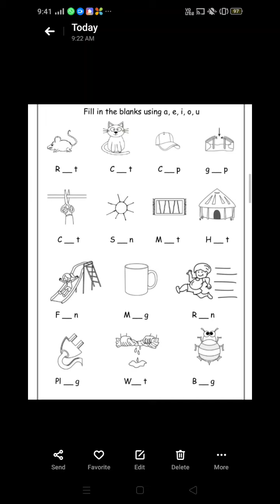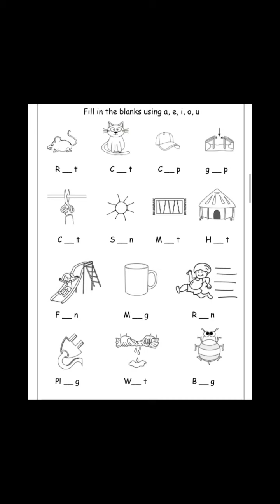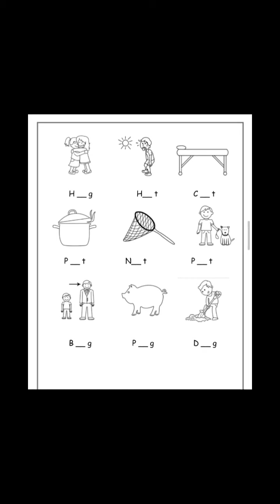Class 1,Topic:Vowel sounds with their words(SRP)by Rakhi Dayma